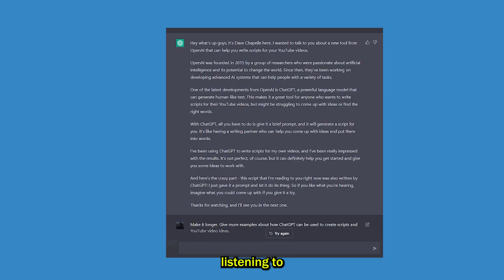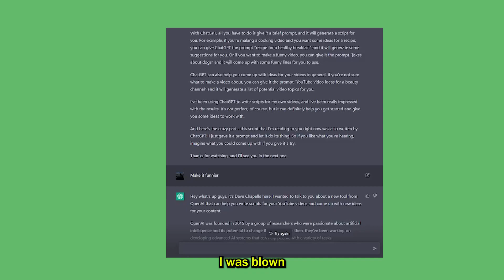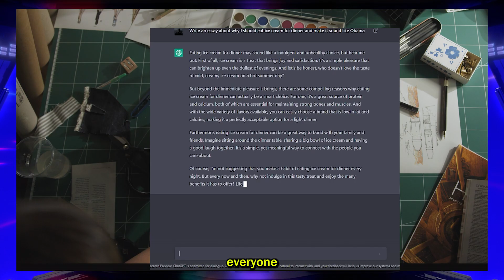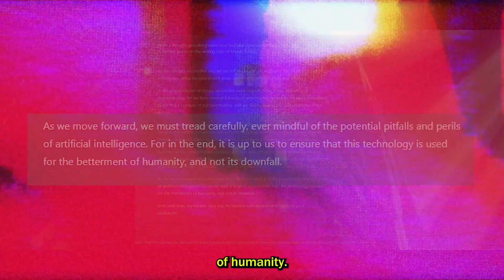How to Make YouTube Videos using ChatGPT | Generative AI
Generative AI is exciting, and you wanna make videos with it. Don't lie, I know you do. Well thankfully, you came to the right place. Relax and Just watch the video. Everything is going to be ok!

ChatGPT prompt: Write the most gut wrenching passage about two Pandas talking to each other on Mars:

The two pandas stood on the desolate, red landscape of Mars, their white fur stark against the dusty terrain. They looked at each other, their black eyes filled with sadness and longing.
"I never thought it would end like this," one of the pandas said, her voice shaking with emotion.
"Me neither," the other panda replied, tears streaming down his face. "We were supposed to be together forever, to spend our days playing and exploring this strange new world together."
"But now, we're all alone," the first panda said, her voice barely above a whisper. "We'll never feel the warmth of the sun on our fur, or the grass beneath our paws again."
The two pandas fell silent, their hearts heavy with grief. They had been through so much together, and now, they were facing the greatest challenge of all: the knowledge that they would never see each other again.
As the tears continued to flow, the two pandas hugged each other tightly, knowing that this was their final moment together. They clung to each other, their hearts breaking, as the harsh realities of their situation settled in.
In that moment, the two pandas knew that they would never be able to escape the pain and loss that had consumed them. They would spend the rest of their days on Mars, alone and forgotten, their love and friendship a distant memory in a cold, unforgiving world.